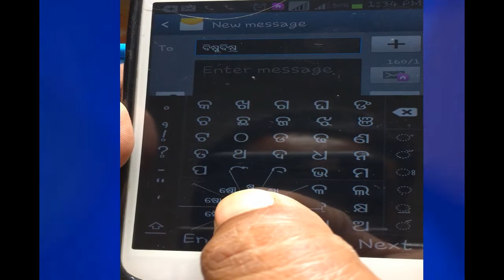ଓଡ଼ିଆ ଯୁକ୍ତାକ୍ଷର ଲେଖିବେ କେମିତି ମୋବାଇଲରେ ଯେମିତିକି ବିଷ୍ଣୁ ସ୍ୱରଚକ୍ର ଓଡ଼ିଆ ଆପ୍ପରେ odia typing in mobile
ଓଡ଼ିଆ ଯୁକ୍ତାକ୍ଷର ଲେଖିବେ କେମିତି ମୋବାଇଲରେ ଯେମିତିକି  ବିଷ୍ଣୁ ସ୍ୱରଚକ୍ର ଓଡ଼ିଆ ଆପ୍ପରେ

1.NIKON 7000D DSLR
2. CANON 700D DSLR
3. CANON 1300D DSLR
4. I PHONE 6S PLUS
5.GoPro Hero5 Black Action Camera
6.Green BackDrop Background 8x12 Ft for Studio Backdrop
7.Digitek DTR-510VD Professional Tripod
8.Rode MicROPHONE
9.FILMCITY Jib Crane
10.Light Reflector
11.Mini Tripod(MOBILE)
12.DSLR Camera Track Dolly Slider
13.DSLR Video Camera Stabilizer Steadycam
14.LAPTO CORE I7 FOR EDITING
15.Umbrella Video Light Studio Kit
16.JBL GO Portable Wireless Bluetooth Speaker
17.Mi 20000mAH Power Bank 2
18.professional backpack

1.Yamaha MG06X 6-Input Compact Stereo Mixer
2.Boss DD-3 Digital Delay Pedal
3.Behringer EQ700 Graphic Equalizer
4.Shure SM58-LC Cardioid Vocal Microphone
5.Rode NT1KIT Cardiod Condenser Microphone
6.Pop Filter
7.CHEAP Professional Condenser Microphone Mic
8.PYLE - 48v Phantom Power Supply
9.PreSonus Audiobox iTwo Studio USB/iPad Hardware/Software Recording Kit
10.Roland Micro Cube GX Amplifier
11.MEDHA Portable Rechargeable PA Amplifier Cube-40DX with Speaker FM,BLUETOOTH& USB Player
12.Roland JUNO-DS88 88-key Synthesizer
13.OCTOPAD SPD 20X
14.Roland SPD-30 Version 2 Octapad
15.Roland SPD-SX Sampling Percussion Pad
16.Roland HandSonic HPD-20 Digital Hand Percussion
17.Double Gajra Tabla